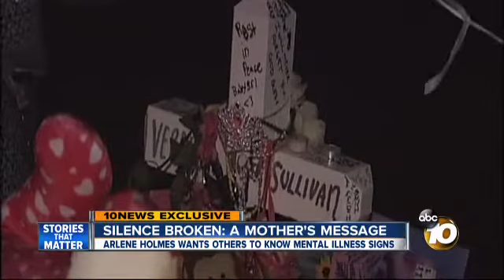KGTV 10News – Arlene Holmes Interview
Arlene Holmes interview